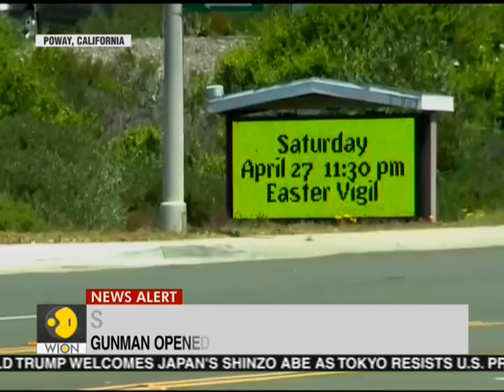1 Dead, 3 Injured in Synagogue Shooting in Poway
A woman has died and a rabbi was injured after shots were fired inside a Poway, California synagogue filled with people celebrating the last day of Passover